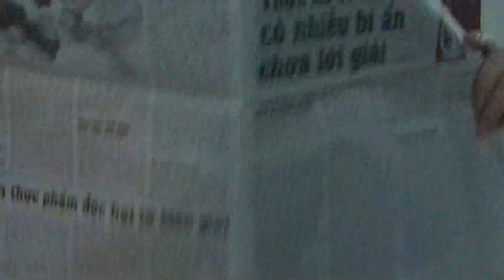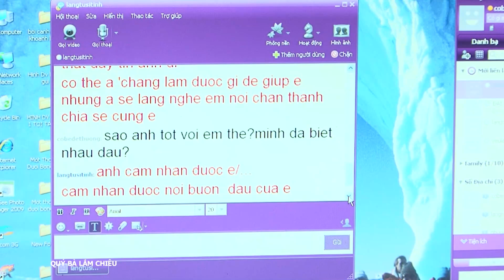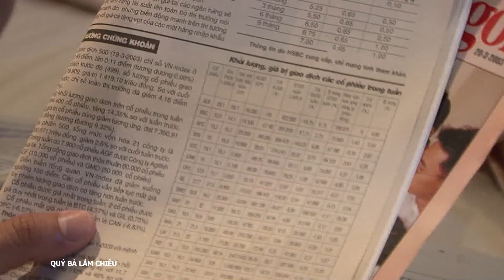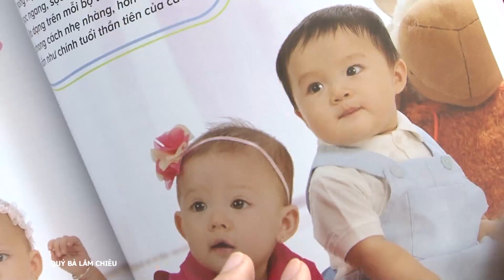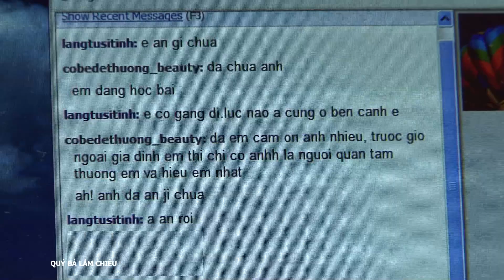[Phim Việt Nam] QUÝ BÀ LẮM CHIÊU || Tập 09 || Phim Tình Cảm , Tâm Lý, Gia Đình, Xã Hội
[Phim Việt Nam] QUÝ BÀ LẮM CHIÊU || Phim Tình Cảm , Tâm Lý, Gia Đình, Xã Hội
Đời sống gia đình hiện đại với nhiều vấn đề xã hội quan tâm được tái hiện dưới nhiều góc nhìn, mối quan hệ đa chiều: mẹ chồng - nàng dâu, chị dâu - em chồng, những xáo trộn trong gia đình, tình yêu thương, những hiểu lầm, bất đồng và cả những mưu mô, dối trá, dụ dỗ dẫn đến sa ngã... Nhưng, cũng chính từ những rắc rối ấy, tình người, tình yêu thương được khẳng định cùng với bức thông điệp: gia đình là nền tảng cho nhiều hạnh phúc mà ở đó mỗi thành viên đều phải biết trân trọng đồng thời biết cách cư xử, gắn kết để cuộc sống luôn tràn đầy niềm vui và sự ấm áp của tình thân,.

Bộ phim có sự tham gia của các diễn viên, như: Kim Xuân, Ngọc Lan, Kinh Quốc,...